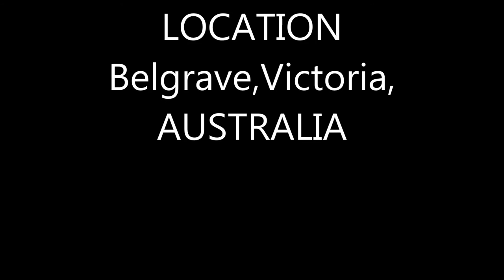PBP PAINT SOOKI LOUNGE BELGRAVE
Slayer & Yeti PBP 2015